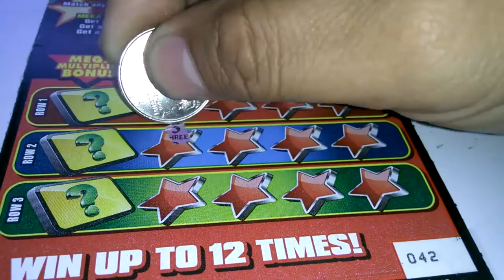Florida lottery scratchoff #3671